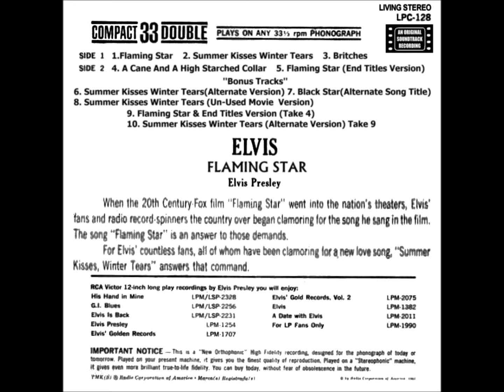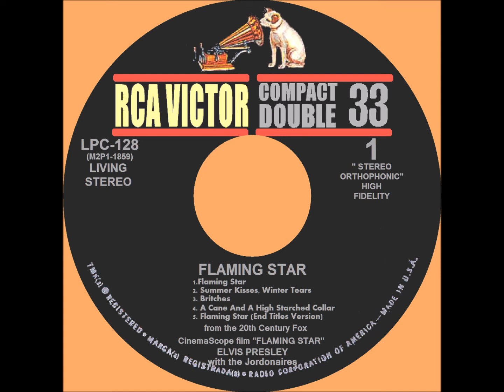ELVIS - FLAMING STAR EP & BONUS TRACKS STEREO 1961 4. A Cane And A High Starched Collar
From CD,
Stereo,
My Re-Master,
My Stereo Versions of The Covers & Label.